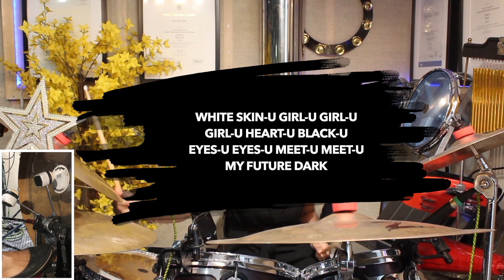Why This Kolaveri Di - Dhanush | Drum Karaoke/Track by Don Pipps Thankathoni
A bit about me:
My name's Don and I'm 15 years old. I've been learning to play the drums since I was 8 years old and at 11, I managed to pass two Grade 8's from Trinity College London and Rockschool, with Merit. To all the aspiring drummers out there, I hope you enjoy watching and hope this video is of some help to you!

Why This Kolaveri Di - Dhanush
Performed by: Don Pipps Thankathoni